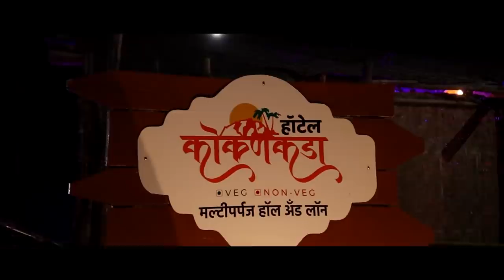कोरोनाला रोखण्यासाठी मला गुंड म्हणा - माजी नगराध्यक्ष वैभव पाटील ।। वज्रधारी न्यूज ।।